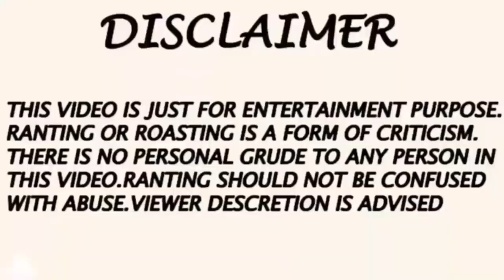তেলবাজ Mex Pro | Likee Celebrity দেখলে আমার কান্না পায় | Prince Mamun VS Opu Vai | Shahriar Maraj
I am an Bangladeshi Content Creator, Comedian And Actor. I love making videos.

Video Title : তেলবাজ Mex Pro   Likee And Tik Tok Celebrity দেখলে আমার কান্না পায় | Prince Mamun VS Opu Vai | Shahriar Maraj

Video Thumbnail :  Celebrity দেখলে আমার কান্না পায়

Video Topic : Fun, Comedy, Acting And Reaction

Video Purpose : Just For  Entertainment

Video Recording Date : 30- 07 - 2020

Video Upload Location : Bangladesh

🚘CARLAGBE.COM.BD🚘

►This is a rant video about  Likee And Tik Tok Celebrity দেখলে আমার কান্না পায় | Prince Mamun VS Opu Vai | Shahriar Maraj
if you like this one make sure you like the video and share it your friends.

This video just for fun  entertainment don't be serious.